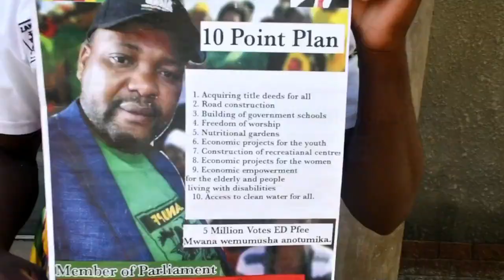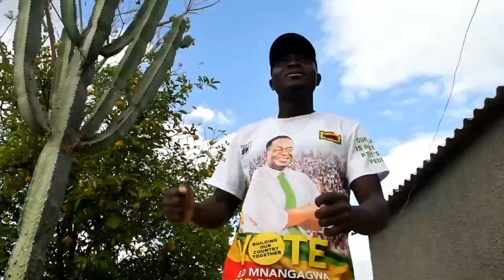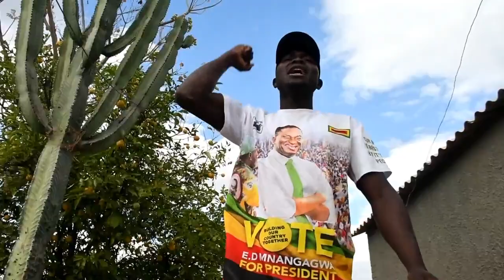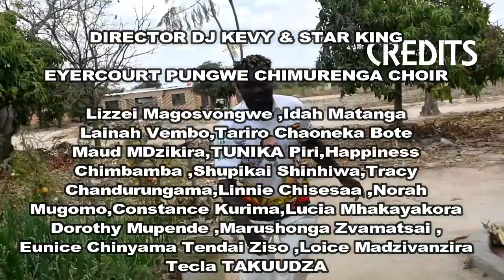Dai uriwe wainzwa sei